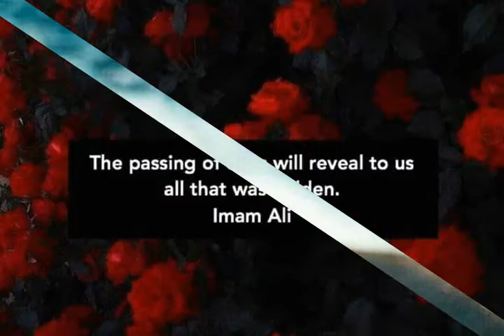Mercy every where